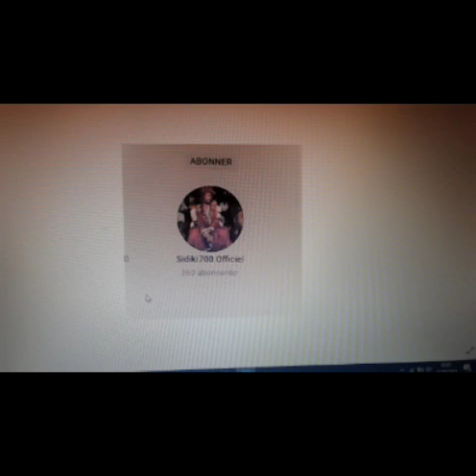MADOU SANGARÉ somaya mache yerefoma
06:00 💤
07:00
08:00
09:00
10:00
11:00
12:00
13:00
14:00
 15:00
16:00
 17:00
18:00
19:00
20:00 💚
21:00 22:00 23:00 00:00 01:00 02:00 03:00 04:00 05:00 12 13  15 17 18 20

deya abonne toi notre chaîne youtube oû cette araignée grimpera sur ta tête pendant son sommeil 📞Whatsapp 🙏 🖋🇨🇬🌍🕺🙋‍♂️🏃‍♂️👈🖕🤳📩 🤷👩‍💻Alors abonnez vous et ne ratez surtout pas la prochaine vidéo dù 🖤Sidiki700 Officiel